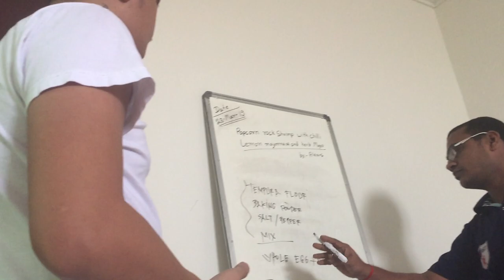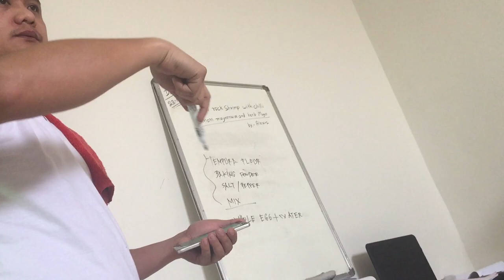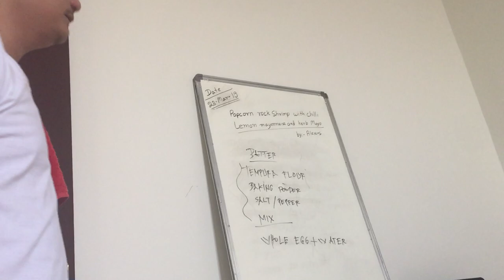Cook Training Courses (Watch And Subscribe Please)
View Of Training Class Session Of Cooking

cook training courses